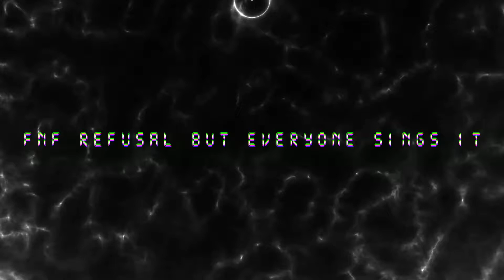FNF Refusal But Everyone Sings it [IShowSpeed Vs Talking Ben FNF Mod]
Refusal By M4ff
Midi By M4ff

Parts of Sings:
Part 1: IShowSpeed
Part 2: Talking Ben
Part 3: Bloodshed!TripleDust Sans
Part 4: Bloodshed!TripleDust Sans And CS!WSS!Sans (CS!WSS!Sans is Me)
Part 5: Hateware CS!WSS!Sans (Me)
Part 6: Suns
Part 7: Dave
Part 8: Bambi
Part 9: /v/-tan (Mic)
Part 10: Boyfriend (BF)
Part 11: Accelerant Hank
Part 12: Accelerant Hank And Eteled